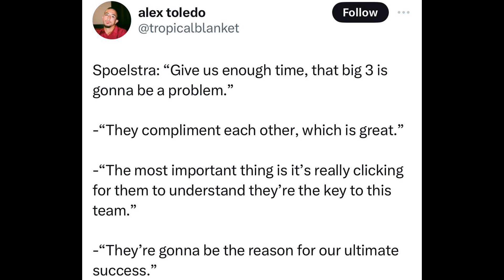MIAMI HEAT NEWS!! DO THE MIAMI HEAT HAVE A BIG 3??